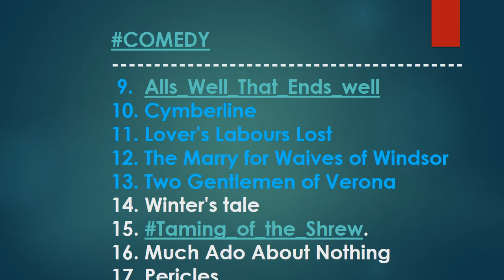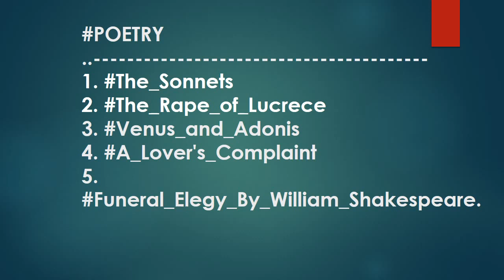William Shakespeare Literary Works - BCS English Literature